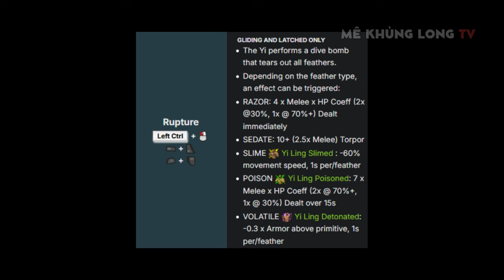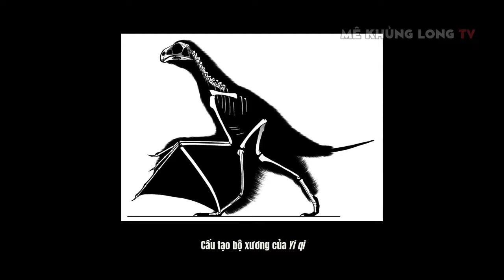Ark vs. Thực tế (phần 23): Khủng long Yi ling